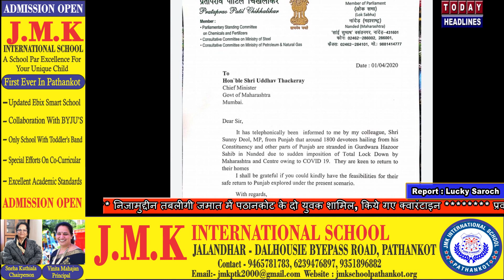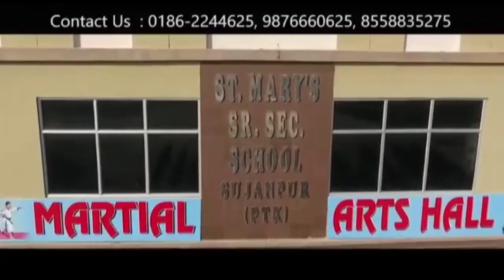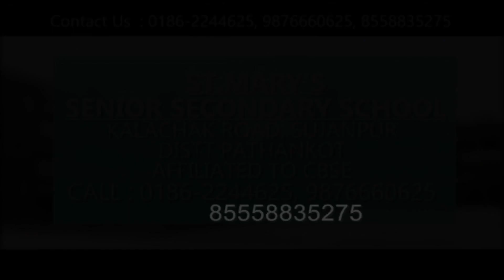हज़ूर साहिब में फंसे श्रदालु, सांसद सन्नी देओल ने सांसद प्रताप पाटिल से की बात